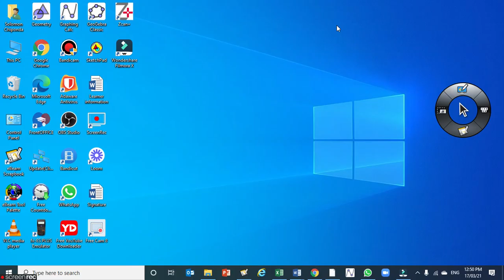Simplifying Exponential Expressions Part 1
In this video i taught how to simplify Exponential Expressions using the laws and definitions of Exponents.